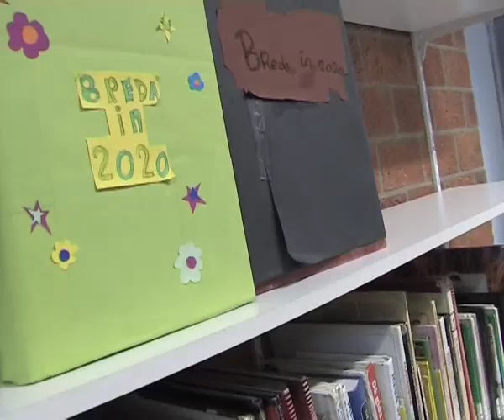HIDK4 - De Werft - De Twee Boeken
Winnaar Beste Productie - Hollywood in de Klas 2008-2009